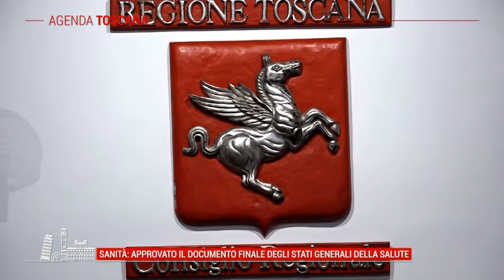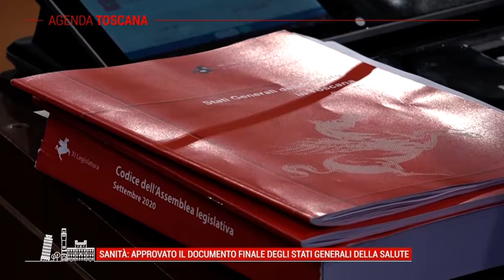TELE IRIDE - Agenda Toscana